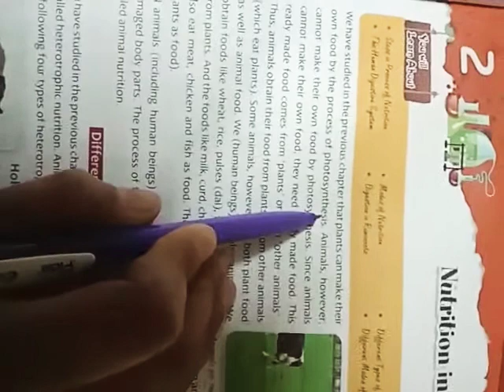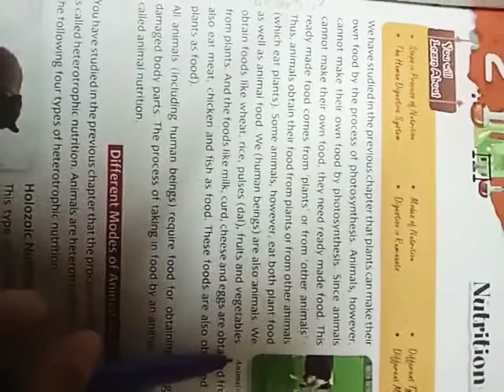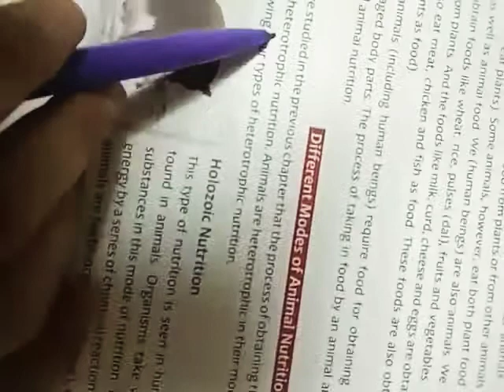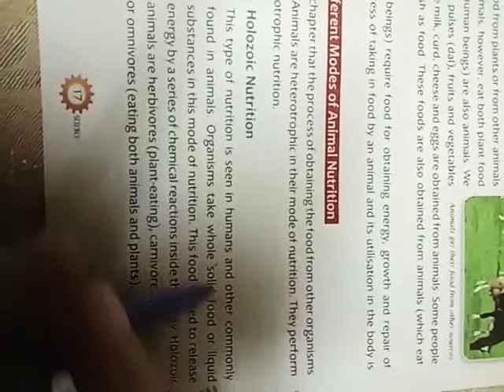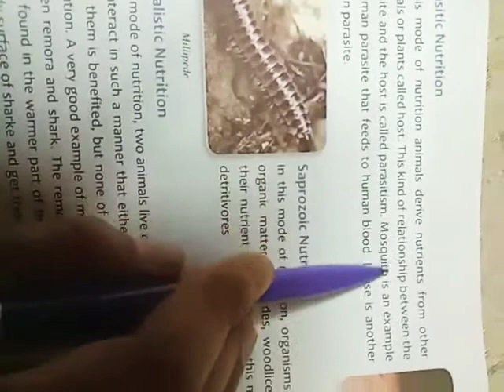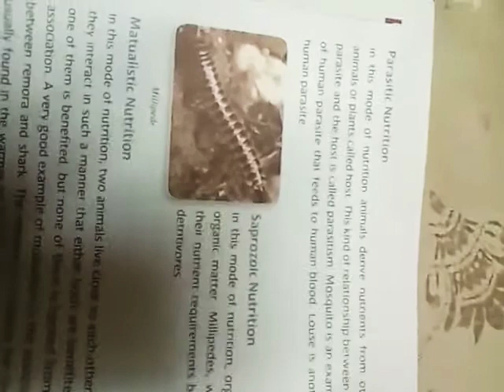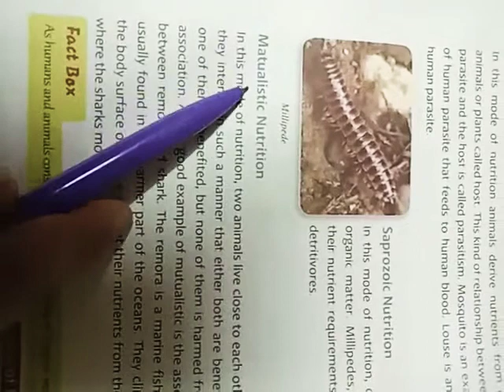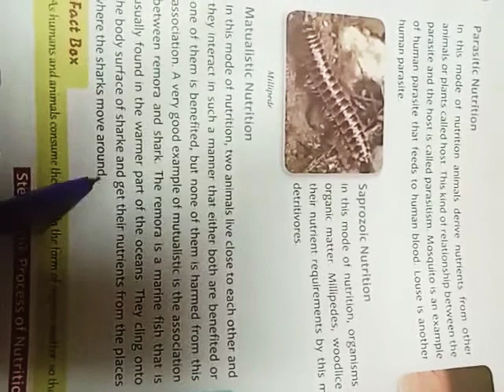Class 7 Science Ch-2 Part 1